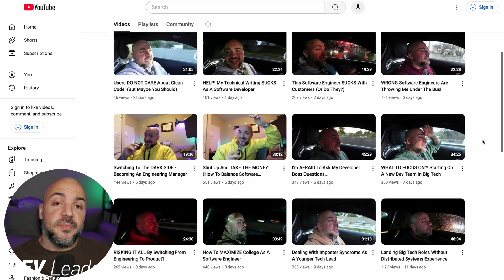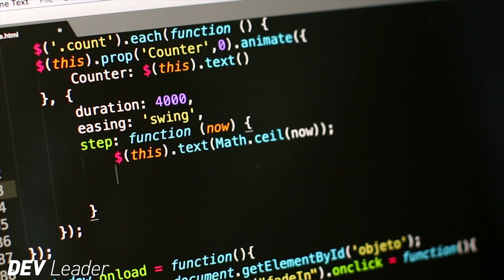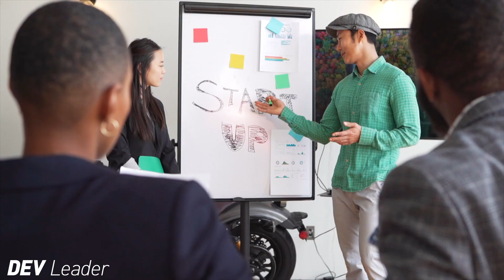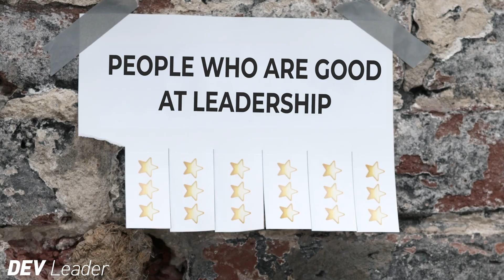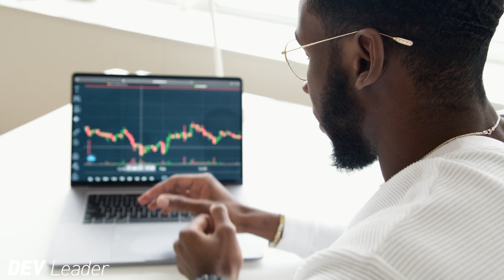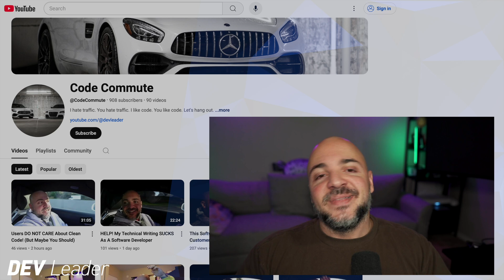It Ain't For Everyone: Becoming An Engineering Manager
There are software engineers who might find themselves being promoted to an engineering manager role at some point in their career.

But is this really a great promotion? Will they be a good fit for the role? Let's discuss!